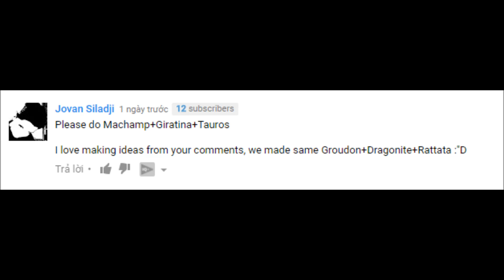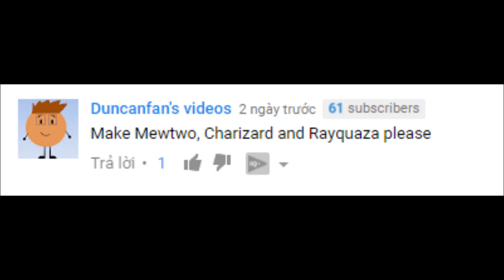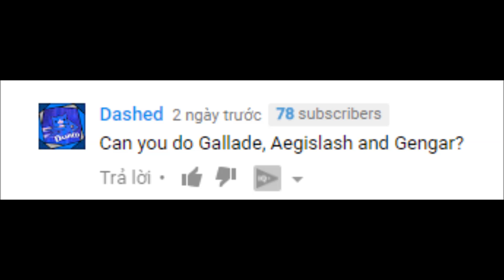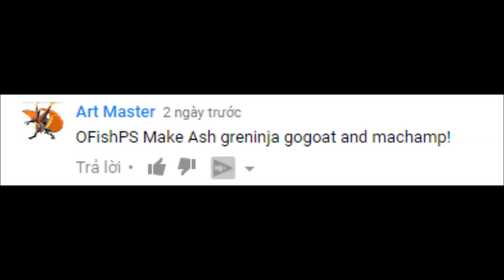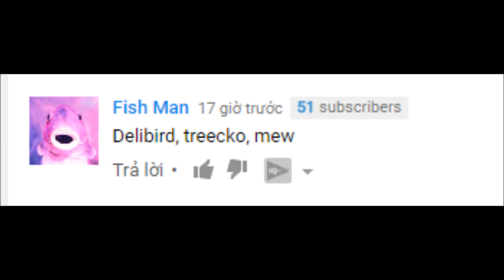Pokemon Fusion Sprite: Request #77: Mewtwo Charizard Rayquaza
i do shiny pokemon, pokemon mega evolutions, pokemon alola forms
see you in the next Pokemon Fusion Sprites video